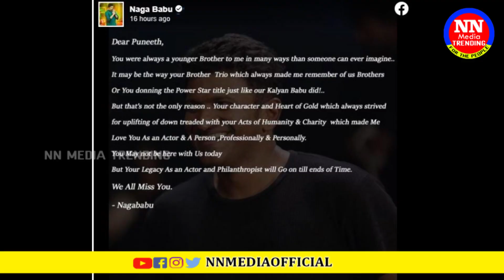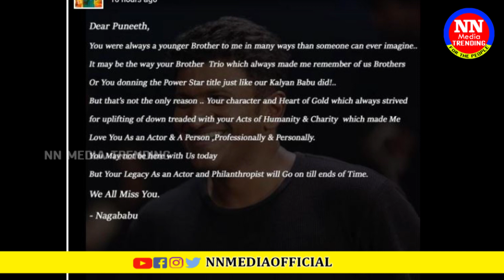పునీత్‌పై నాగబాబు ఎమోషనల్ కామెంట్స్ | Naga Babu Gets Emotional On Puneeth Raj Kumar Demise